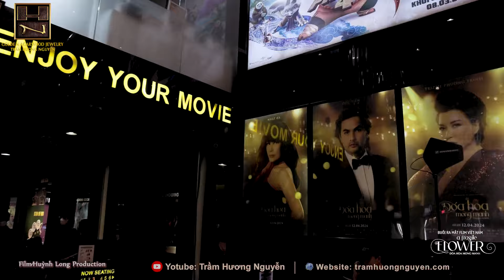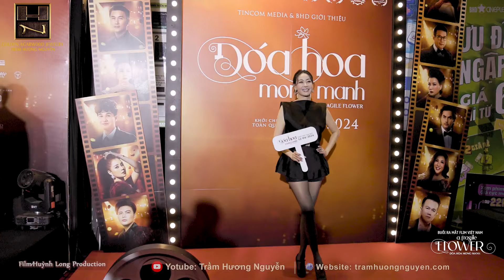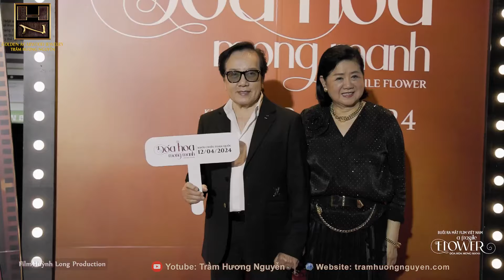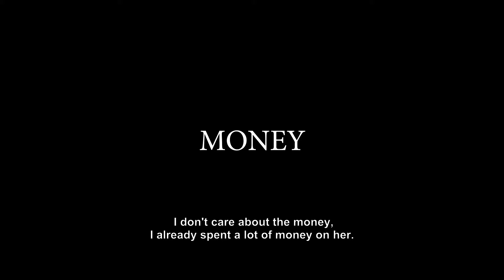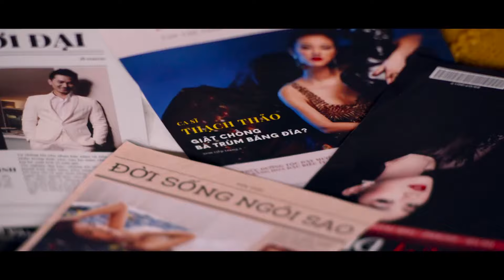Đàm Vĩnh Hưng, HH Thu Hoài,Hà Kiều Anh, Elvis Phương cùng dàn sao chúc ra mắt phim Đoá Hoa Mong Manh